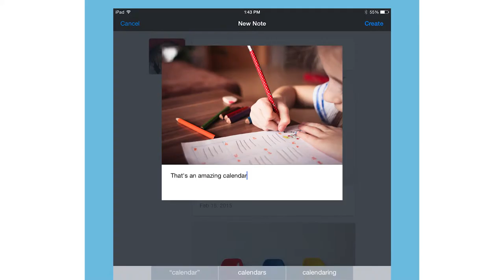2015 FRS Ryerson DMZ Winner: Edusight